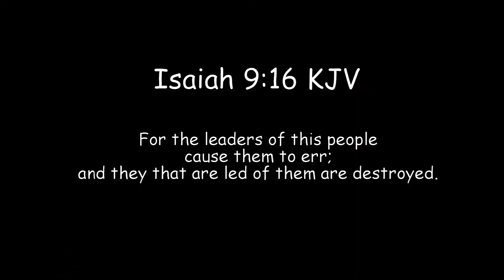IUIC is way off the mark [MOTB] GMS has 100% truth